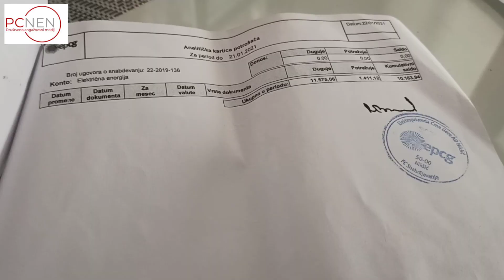Olivera Orbović, samohrana majka iz Žabljaka Crnojevića